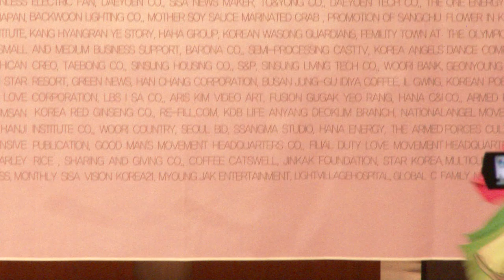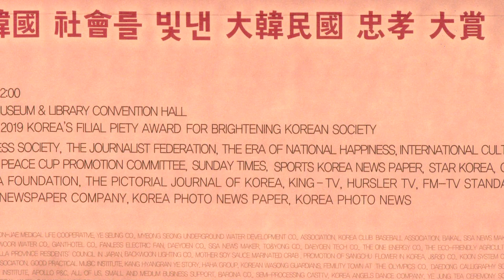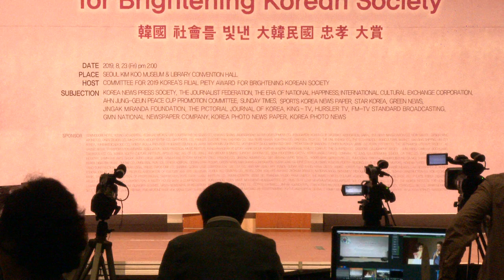문경숙 국악인 춤사위 (북)사물북춤 백범김구기념관대한민국충효행사공연대상19-8-23영상감독 장털보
문견숙 국악인 북춤